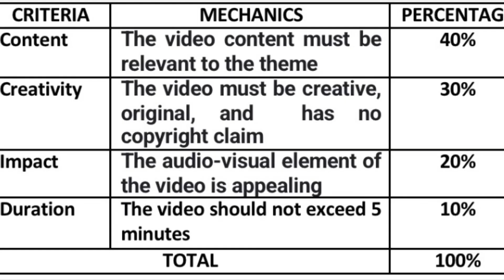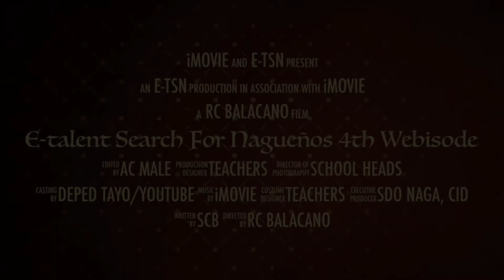e-TSN 4th Webisode Trailer